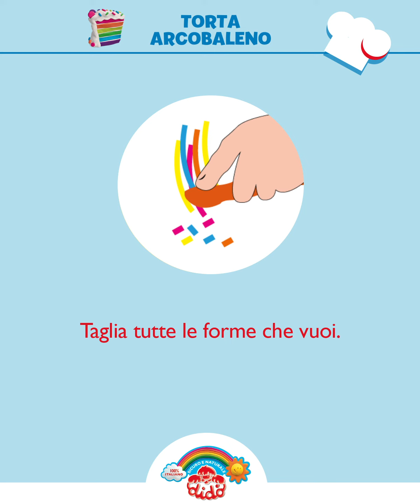Didò My Bakery - Torta Arcobaleno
Dai colore in cucina con My Didò Bakery e scopri la ricetta perfetta per giocare a modellare una Torta Arcobaleno dalle infinite sfumature.

Morbida, colorata, divertente. Didò è la pasta per giocare italiana a base di ingredienti completamente naturali (farina, acqua, sale) e indurisce lentamente all’aria.
 Giocando con Didò i bambini più piccoli sviluppano la loro psicomotricità e imparano i primi concetti di tridimensionalità. Con Didò giocare è … naturale!